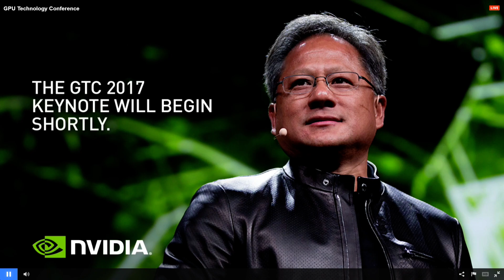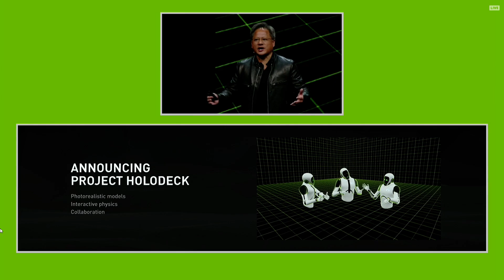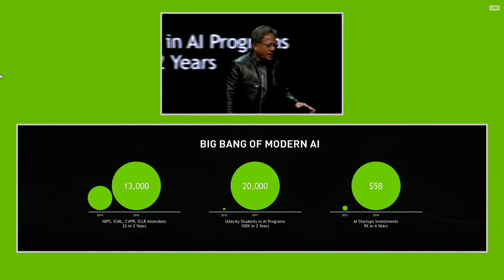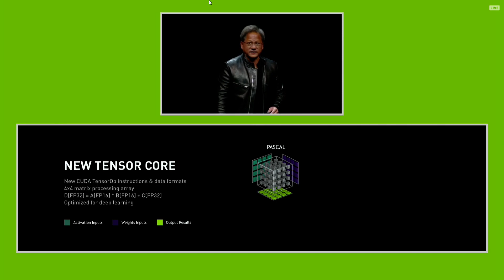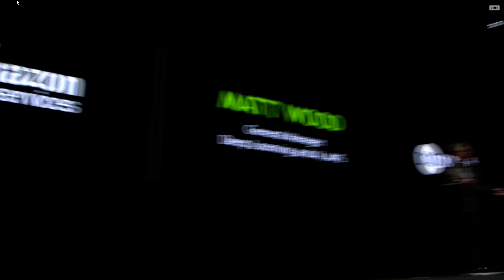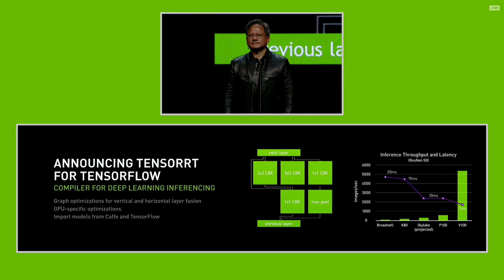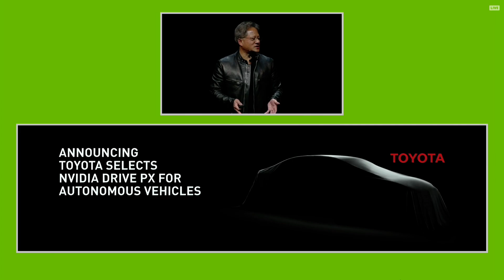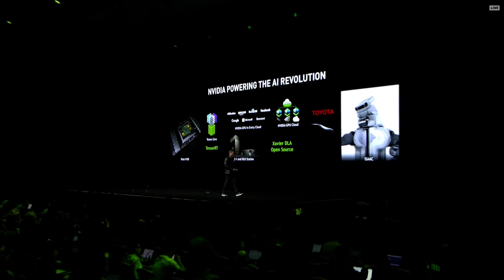GTC 2017: Nvidia gpu technology conference Tesla V100 Volta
Sorry if you see teamviewer popping up shortly, i was doing some other stuff on my second monitor.

I did recorded the GTC 2017 livestream. This is the full version of the livestream. Maybe the upload from nvidia is mixed like the uploaded stream form the 1080Ti presentation visit also the nvidia homepage.

The tesla chip is massiv, volta 16GB GDDR5 (HBM2 maybe?)memory and 5120 cuda cores, i only can say wow!
Lets wait the day when the first consumer cards with volta are available